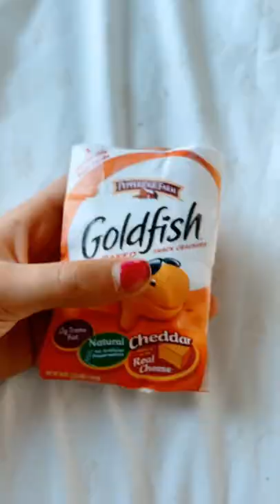Just made this goldfish squishy like this video and comment if you want a tutorial on how to make!